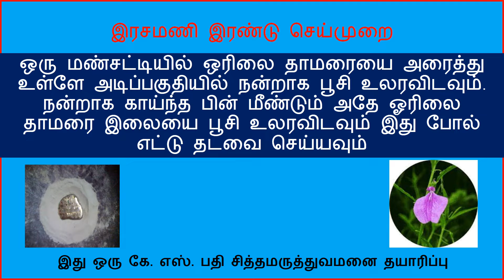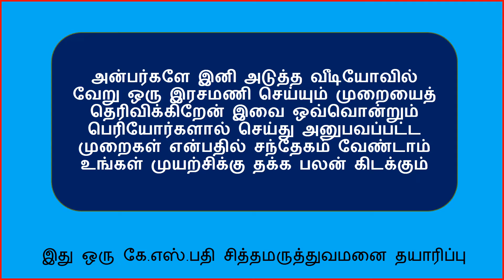இரசமணி பகுதி 6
ஒரு மண்சட்டியில் ஒரிலை தாமரையை அரைத்து உள்ளே அடிப்பகுதியில் நன்றாக பூசி உலரவிடவும். நன்றாக காய்ந்த பின் மீண்டும் அதே ஓரிலை தாமரை இலையை பூசி உலரவிடவும் இது போல் எட்டு தடவை செய்யவும் பின்பு அந்த சட்டியில் ரசம் விட்டு கரி நெருப்பில் வைத்து ஊதி எடுத்துக் கொண்டு ஒரு துணியி வைத்து பிழியவும் துணியில் தங்கு கசடுபோன்ற போன்ற பொருளை தனியாக எடுத்து வைத்துக் கொள்ளவும். பின் மீண்டும் பிழிந்த மீதமுள்ள ரசத்தை மேற்க்கண்ட சட்டியில் விட்டு கரி நெருப்பில் வைத்து ஊதி எடுத்து பிழிந்து கசடை எடுத்து முன் வைத்துள்ளதுடன் சேர்த்துக் கொள்ளவும் இதுபோல் ஐந்து முறை செய்து எடுத்து கிடைக்கும் வெண்ணையை முன் போல் ஊமத்தங்காயுக்குள் வைத்து கோழி புடம் முன் பகுதியில் சொல்லியது போல் புடமிடவும். பின்பு எடுத்து இதுபோல் சாரனைகள் செய்து கொண்டு இளம் சூடான பாலில போட்டு வைத்து  பாலைக் குடித்து வரலாம். இதனால் பல நோயிகள் போகும். மற்றும் இதனை அஷ்டகர்ம பூசைகள் செய்தும் பயன் படுத்தலாம். இதை குகையில் வைத்து ஊதி எடுக்க வெள்ளியாகும்.